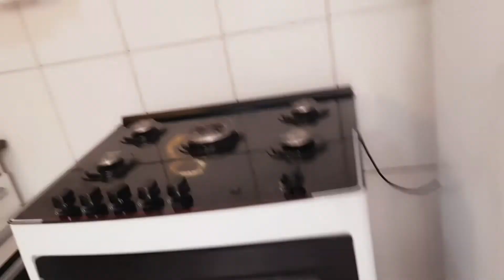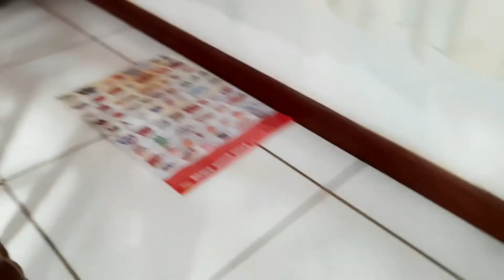FAXINA COMPLETA| A CASA ESTAVA PODRE💩 CASA LIMPISSÍMA E ORGANIZADA|LAVEI COZINHA E COPA| Limpeza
FAXINA COMPLETA NO QUARTO MUDEI AS COISAS DE LUGARES CASINHA SIMPLES💞 lavei tapetes

Oi gente !! tudo bem com vocês, no vídeo de hoje mostrarei mais um pouquinho da minha rotina de donadecasa , mãe de três. Por aqui tem muito trabalho sempre, mais hoje gravei pra vocês a limpeza da cozinha e da copa. Gravei com muito carinho, e espero que gostem. Já deixem seu pra me ajudar , e se inscrevam se ainda não forem inscritos... bjos

dia a dia  diario de dona de casa dona de casa por amor limpeza fácil desengordurante
dicas de limpeza dona de casa faxina rotina diária dia a dia a casa estava um nojo dias sem limpar mãe de três faxina no quarto das crianças faxinao faxina rápida e fácil